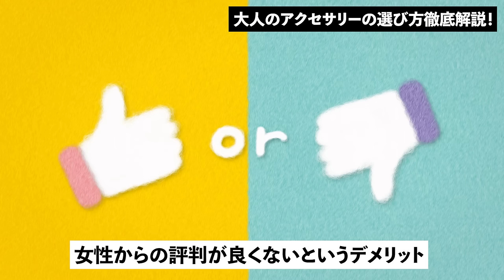【完全保存版】大人のアクセサリーの使い方、プロが徹底解説します。ブレスレットからネックレス、リングまで。チャラく見えない大人コーデのコツを教えます【30代・40代】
▼バングルはコレがおすすめ！

▼ブレスレットはコレ！

▼リングはコレがおすすめ！

▼プロのおすすめ服を3分で学べるオンラインサロン

▼スタイリストのシュンの本

▼スタイリストのシュン愛用品はこちら！

皆さんからリクエストの多かったアクセサリー動画、久しぶりに気合いを入れて完全開設してみました！大人にはなかなか難しいアクセサリー使い。無難に「何もしない」のもありですが、夏の着こなしにはアクセントとしてぜひ使って頂きたいのも事実。

そこで今回はブレスレットやバングルのような基本的な物からリング、ネックレスまで、普段語らない範囲までしっかり目に解説しています。これさえ見ておけば大人のアクセサリー選びはもう迷わないはず！？良かったら参考にしてみてください！

▼スタイリストのシュンって誰？
2009年から個人向けスタイリストとして1,000名以上のスタイリングを担当。また、おしゃれの基本を分かりやすく解説するファッション指南本は7冊出版。フツーの服専門店「So（ソー）」展開。オンラインサロン「メンズファッション研究所」運営。趣味はキャンプとスーパー銭湯。2児の父。

▼スタイリストのシュン着用サイズ
・身長164cm、体重53kgの小柄体型
・アウター/トップス類は主にMサイズでちょいゆる
・ボトムスはSサイズ
・ビジネスウェア系はジャストのSサイズ

▼お知らせ
ブランドさんから直接報酬は受けていません。発生した報酬は撮影や編集など、こちらのチャンネルを運営するために有効活用させて頂いています。商品に関してはどれも忖度なしで丁寧に選んでいますので、ご理解いただければ幸いです！